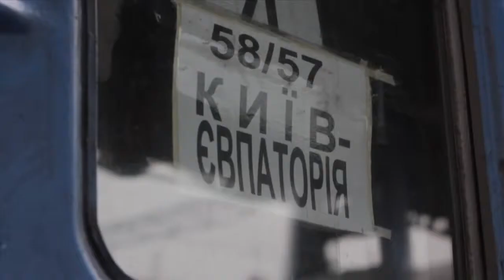Bike tour to Crimea, Ukraine Cliffs - Camping on the Black Sea Coast